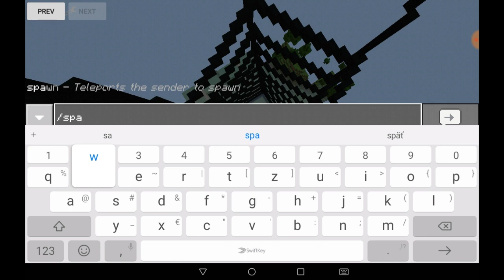Upútavka na server Chips Gaming [MCPE CZ/SK]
IP:K4950909.pocket.pe
Port:49509